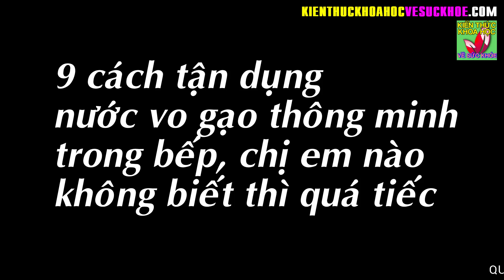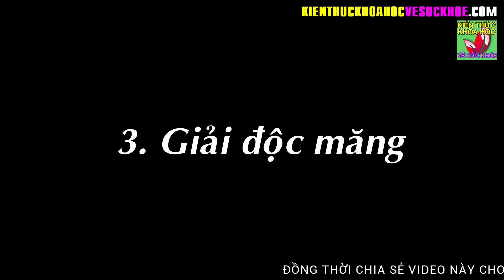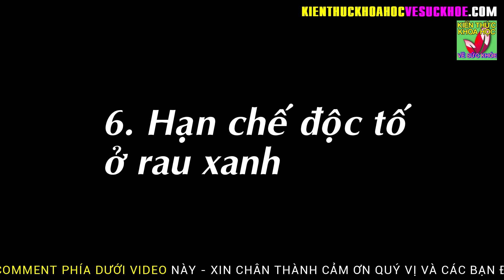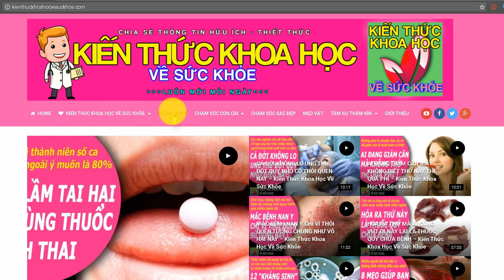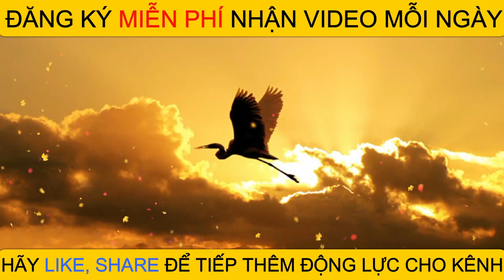9 TÁC DỤNG KHÔNG NGỜ CỦA NƯỚC VO GẠO AI KHÔNG BIẾT THÌ QUÁ PHÍ PHẠM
Kiến Thức Khoa Học Về Sức Khỏe - 9 TÁC DỤNG KHÔNG NGỜ CỦA NƯỚC VO GẠO AI KHÔNG BIẾT THÌ QUÁ PHÍ PHẠM.

Xưa nay chúng ta vẫn thường tận dụng nước vo gạo để rửa mặt, tưới cây… Nhưng ngoài ra nước vo gạo còn có rất nhiều công dụng khác mà có thể bạn chưa biết.
1. Khử mùi tanh
2. Làm sạch nhớt ốc
3. Giải độc măng
4. Đánh bóng xoong nồi
5. Rửa bát
6. Hạn chế độc tố ở rau xanh
7. Khử độc và tẩy trắng sắn
8. Khử mặn cho cá khô
9. Làm sạch vết dầu

- BÁC SĨ NHẬT BẢN 105 TUỔI CHIA SẺ 4 BÍ QUYẾT SỐNG THỌ AI CŨNG NÊN HỌC HỎI
- 4 THÓI QUEN UỐNG NƯỚC ĐANG BÀO MÒN THẬN CỦA BẠN MỖI NGÀY MÀ KHÔNG HỀ BIẾT
- 4 BÀI TẬP CHỮA MẤT NGỦ LƯU THÔNG KHÍ HUYẾT DA DẺ HỒNG HÀO CHỐNG LÃO HÓA
- 5 ĐIỀU KHÔNG NÊN LÀM VÀO BUỔI TỐI CẢ ĐÀN ÔNG VÀ PHỤ NỮ ĐỀU NÊN BIẾT